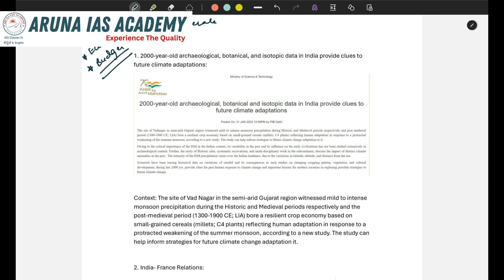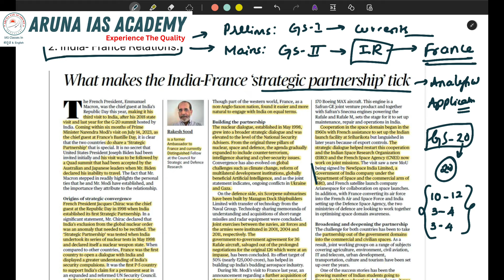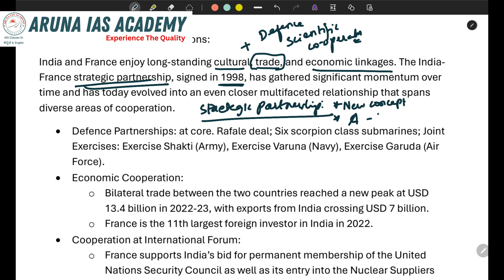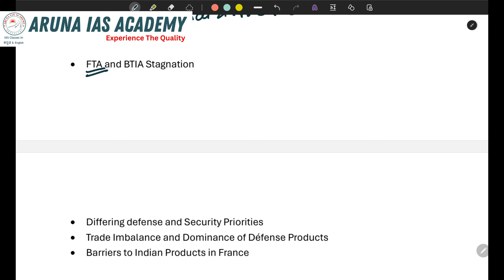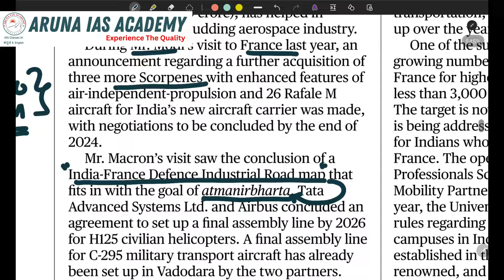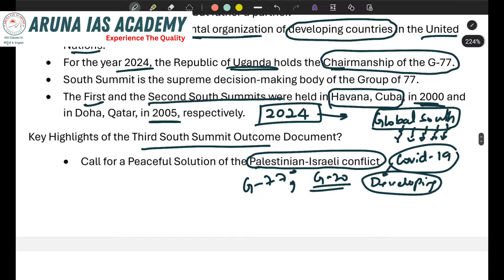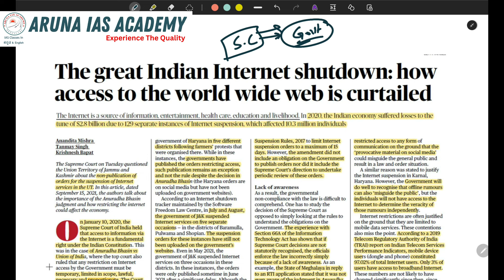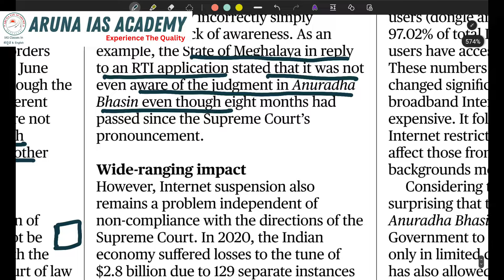weekly current affairs| Foundation Course-2025 (CLASSES IN ಕನ್ನಡ & English)Acharya IAS Bengaluru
ಕನ್ನಡದಲ್ಲಿ IAS EXAM ತರಬೇತಿಯನ್ನು ಗುಣಮಟ್ಟದಲ್ಲಿ ನೀಡಿ UPSC CIVIL SERVICES EXAM ನಲ್ಲಿ ಕರ್ನಾಟಕದಿಂದ ಅತಿ ಹೆಚ್ಚು ರ್‍ಯಾಂಕ್ ಗಳನ್ನು ತರುವ ನಿಟ್ಟಿನಲ್ಲಿ ಒಂದು ದಿಟ್ಟ ಹೆಜ್ಜೆ.
Admission open for Foundation Batch-2025

(CLASSES IN ಕನ್ನಡ & English)
upsc # arunaias academy classes upsc
karnataka current affairs
upsc prelims 2024 preparation
current affairs for ias preparation